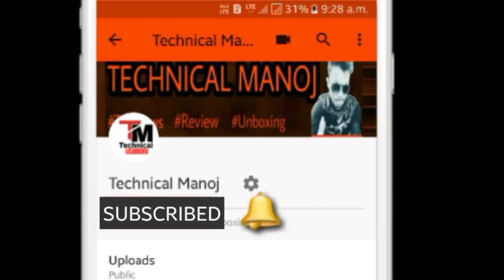First Video Of Manoj Dey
techworldagra manojdey growyoutubechannel First Video Of Manoj Dey |Manoj Dey First Video |Manoj Dey.

How to Aadhar Card Correction Online Uidia New update New Rules Aadhar me Aapna Addrees  our date of birth kaise Change kare

Please support 🙏🙏